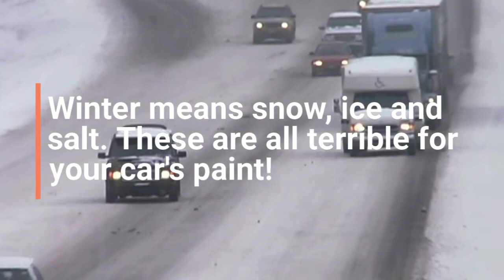Maaco Collision Repair & Auto Painting - Linden - 5 Ways to Protect Your Car in Winter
Whether it's auto paint or collision repair, Maaco has easy, affordable and reliable auto paint and collision repair services that can turn the car you drive back into the car you love.